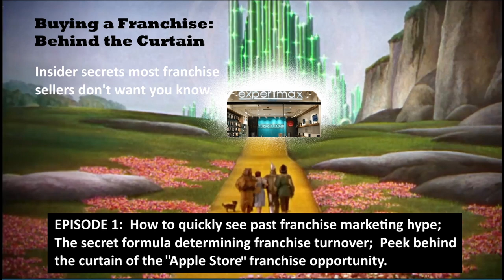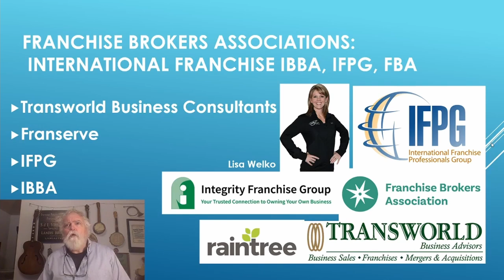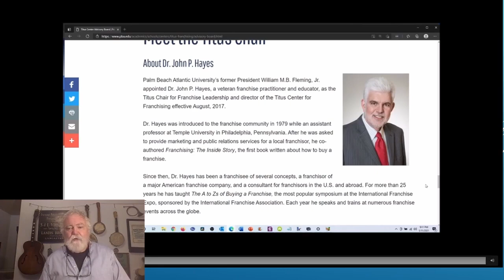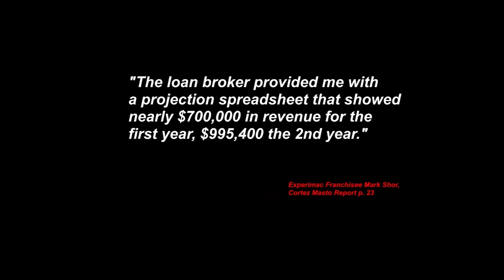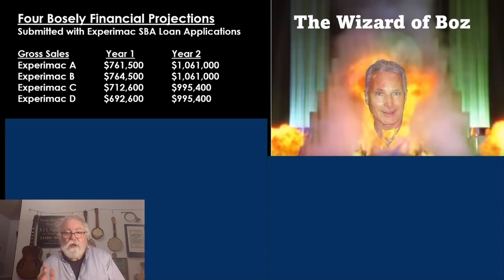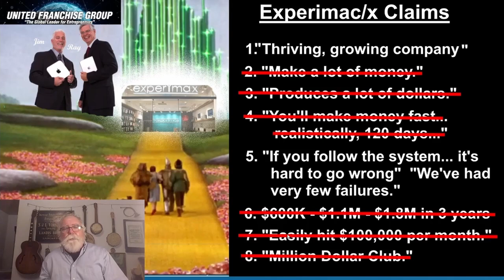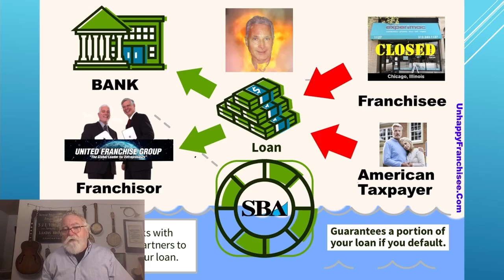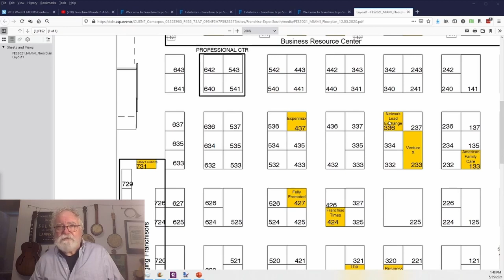EXPERIMAX Franchise Behind the Curtain FULL MOVIE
In 1998, the FTC issued a permanent injunction against Roy Titus and his executives, including his son Ray Titus, for making fraudulent and unsubstantiated franchise earnings reputations.  Ray Titus went on to found the franchise selling powerhouse UFG United Franchise Group.  Has Roy Titus built an empire using the same deceptive tactics his father taught him?   Take a look behind the curtain of Ray Titus' and UFG's promotion of the Experimac / Experimax Apple store franchise: a supposedly hot moneymaking opportunity that's prompted dozens of bankruptcies, closures and SBA loan defaults..
Sean Kelly of UnhappyFranchisee.com provides an eye-opening and disturbing insider's glimpse Behind the Curtain of unsavory and deceptive sales practices and their devastating effect on small business owners, the economy and the American taxpayer.